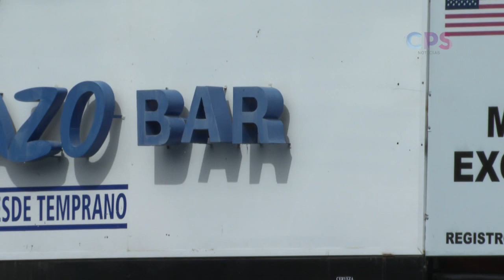Insisten ante el Ayuntamiento sobre la necesidad de la disminución del costo de horas extras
Líderes empresariales insisten ante el Ayuntamiento sobre la necesidad de la disminución del costo de horas extras.